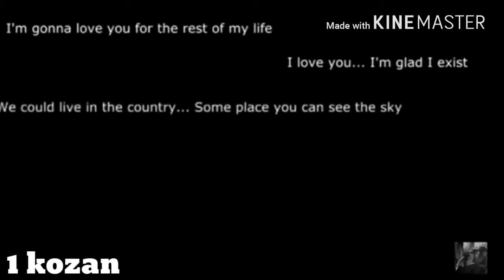Hermione and Harry